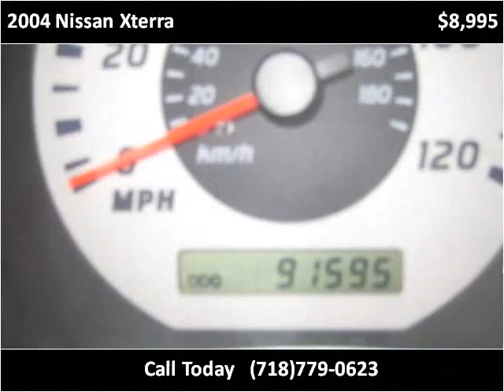2004 Nissan Xterra Used Cars Woodside NY